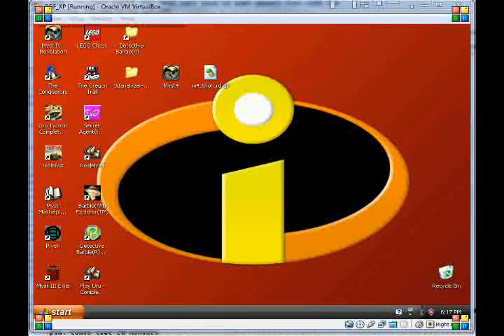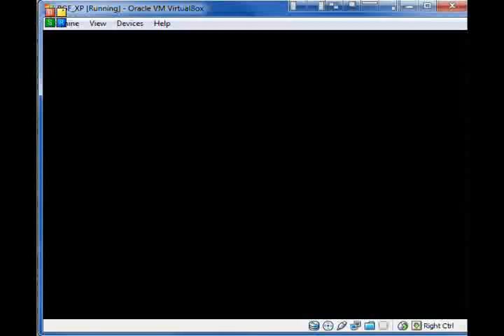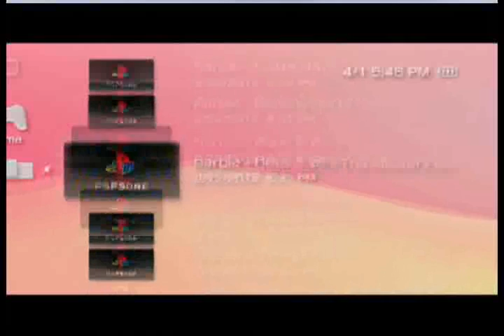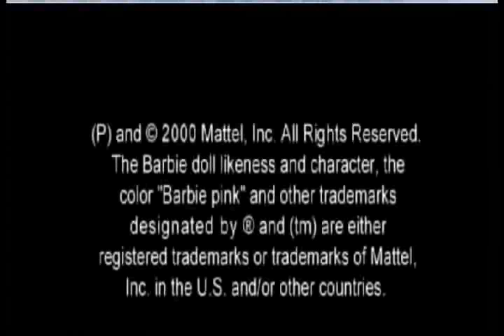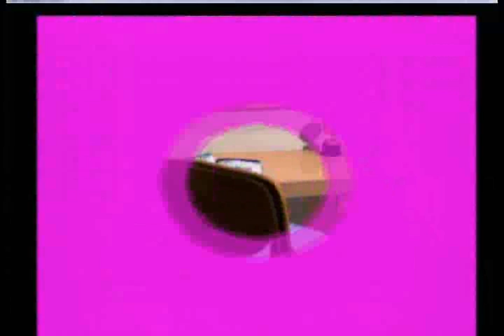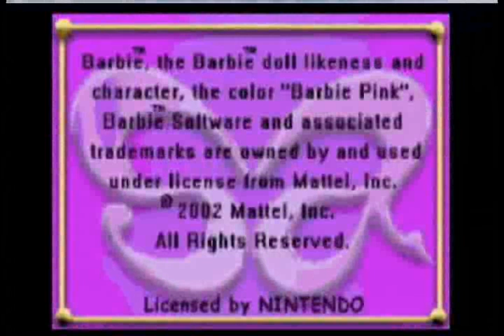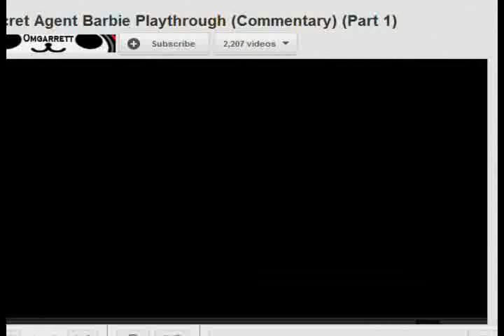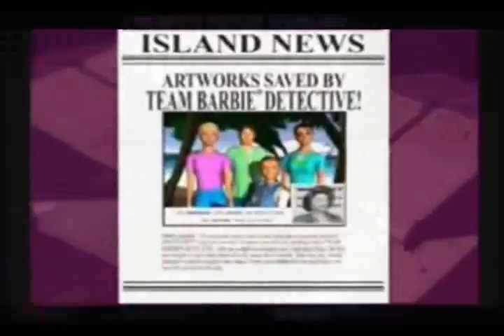InRetroSpection 40-2: Everybody Loves Barbara! pt 2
We return! To cover more horrible Barbie games. Only this time, we stumble across a few that are *gasp* actually semi-legitimate games!